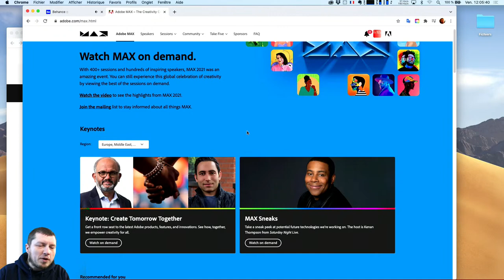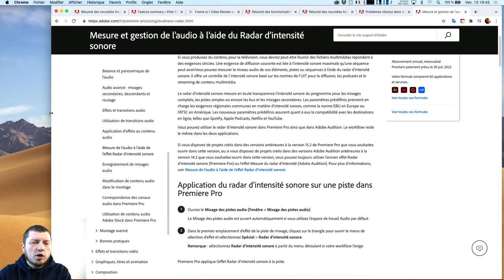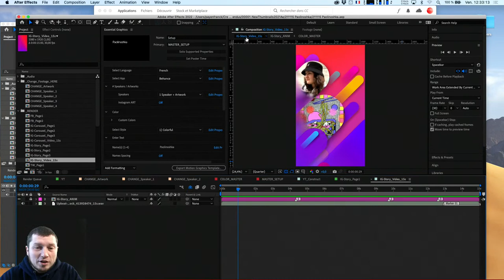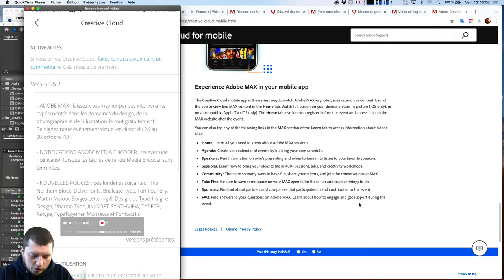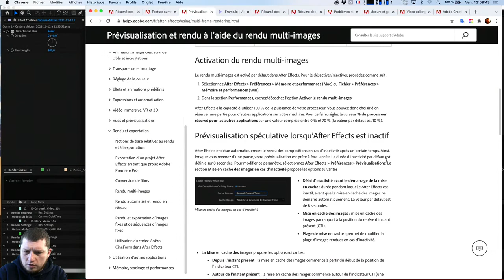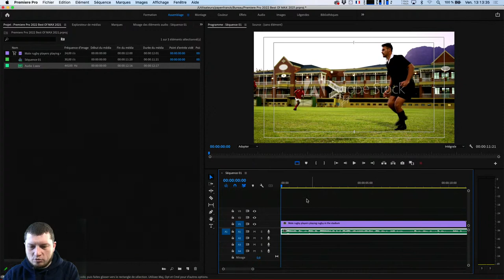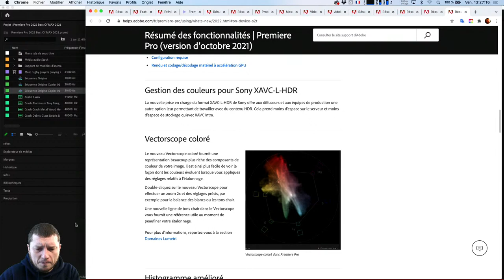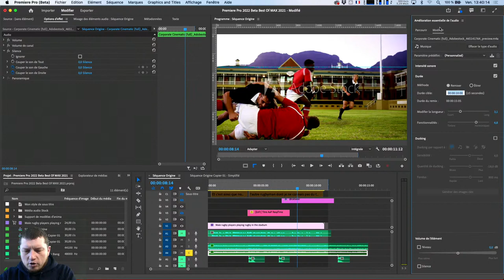Best Of MAX | Nouveautés vidéo avec Franck Payen | Adobe France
Vous avez suivi Adobe MAX, vous voulez en savoir plus sur vos outils créatifs ? Rejoignez Franck Payen pour cette semaine dédiée.

Nous reviendrons sur les nouveautés de vos applications Creative Cloud dévoilées à MAX et appliquées à la vidéo…

Pour retrouver toutes les sessions d'Adobe MAX en replay (et en anglais)